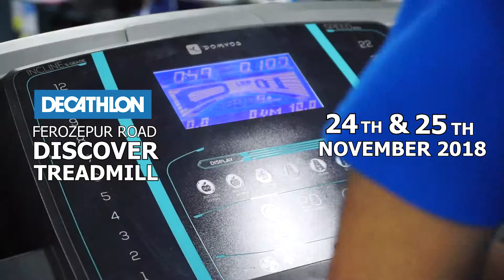Promotional Video for Decathon Ferozepur Road for Treadmill Experience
progress making of Teasers for Decathon FEROZEPUR Road Store Promotion of Sports Utsav On Nov 24 & 25